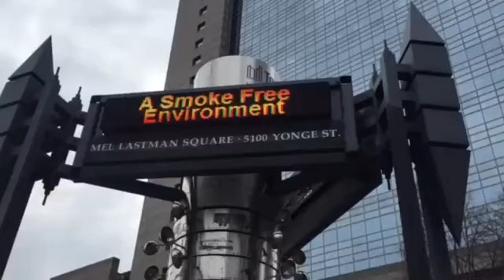سى و ششمین تجمع خانواده و شاگردان استاد محمد على طاهرى تورنتو